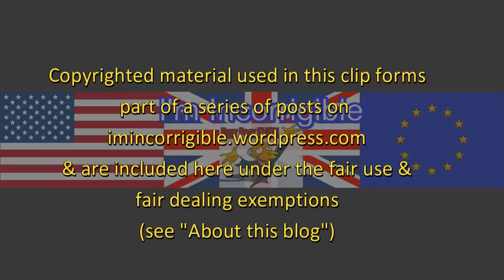Where are Theresa May's Brexit plans?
Daily Politics 20 October 2016